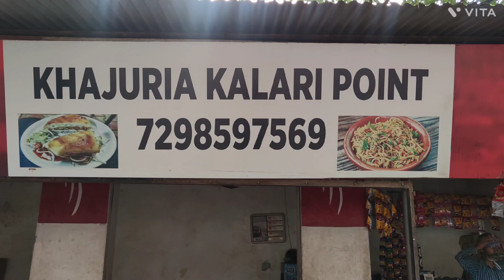जम्मू कश्मीर का लोकल खाना l कलाडी l जम्मू का फेमस फूड कलाड़ी Khajuria Kalari point l famous KALARI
हाउ टू मेक कलारी ll कहलाडी कैसे बनाएं ll famous dish kalari only in Jammu ll कहलाडी कैसे बनाएं ll देसी कलारी स्मरोली वाली ll जम्मू का फेमस फूड कलाड़ी